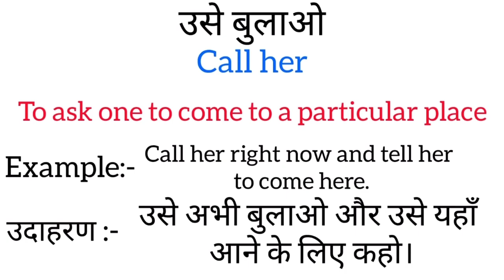उसे बुलाओ को इंग्लिश में क्या कहते हैं | use bulaao ko english mein kya kahate hain | hindi word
Use bulaao meaning in english
Use bulaao ka matlab kya hota hai
hindi to english
word meaning
what is use bulaao
उसे बुलाओ का इंग्लिश अर्थ